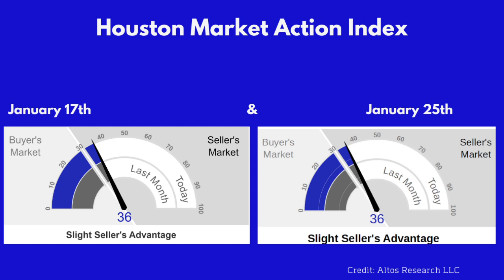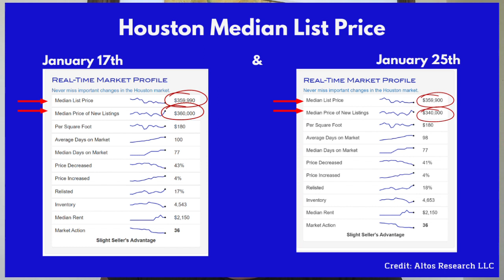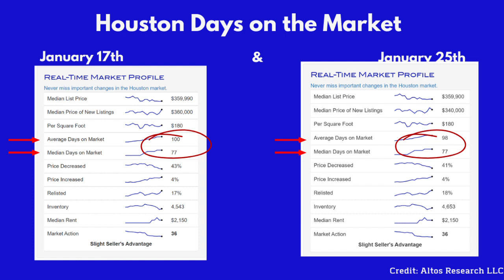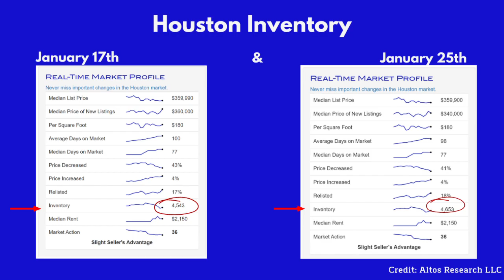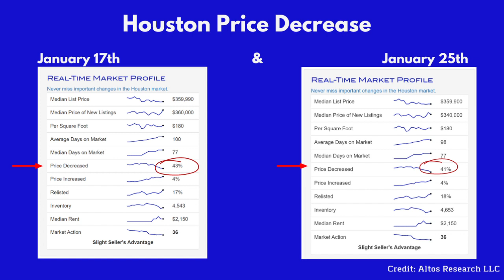How is the Market in Houston TX | Houston Texas Housing Update | Real Estate Agent in Houston TX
How is the Market in Houston TX? Well, here’s your Houston Texas Housing Update for January 25th, 2022. I'm a Real Estate Agent in Houston TX who wants to keep you in the loop! For housing market details in your area, Buyer and Seller guides are below!

🏠Looking To Buy?
🏠Looking to Sell?

Shadrya Patton, REALTOR
JPAR Real Estate | The Sears Group